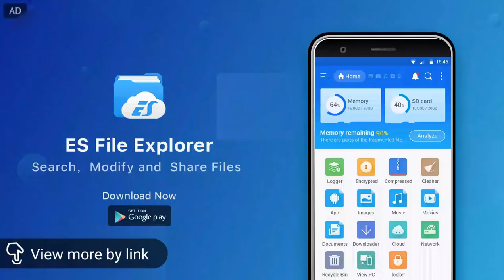Scuba diving underwater video Ultra HD 1080P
balveer,
aigiri nandini,
bala bala shaitan ka sala,
bike,
doctor bacchon ko,
game,
hungry birds,
makeup,
nani teri morni ko mor le gaye,
shorts,
gullibulli,
12 ladke sath mera boyfriend kaun sa,
allah hoo allah hoo allah hoo,
ambulance sound,
amir garib,
animal fighting video,
anitha o anitha,
aye watan aye watan jane ja janeman,
bacchon ke cartoon,
balveer viro ka veer,
bigg boss,
Views,
viral videos,
digital media,
gentleminions,
media,
viral internet moments,
viral moments,
will smith chris rock,
broke the internet,
kim kardashian advice,
white,
peaceful,
screensaver,
binaural,
fall,
fall asleep,
natural sounds,